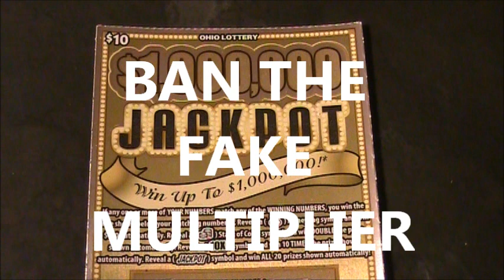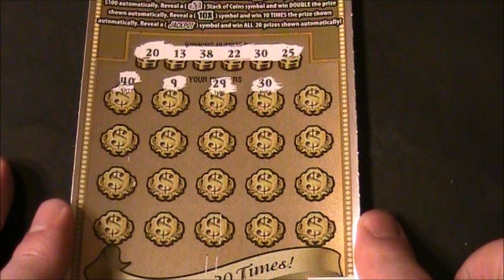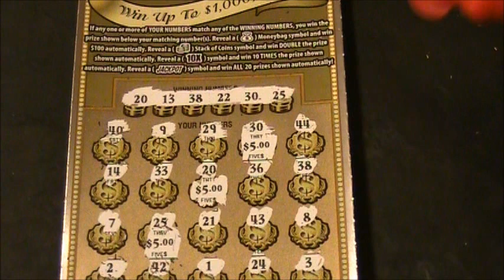OHIO LOTTERY $1 MILLION JACKPOT WINNER!!!!!!!!!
COMEDY
BAN THE FAKE MULTIPLIER!